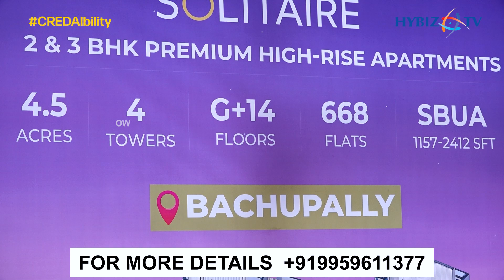Praneeth Group | 2 & 3 BHK Premium High - Rise Apartments | Credai Property Show 2024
VC: 2024/aug/0011